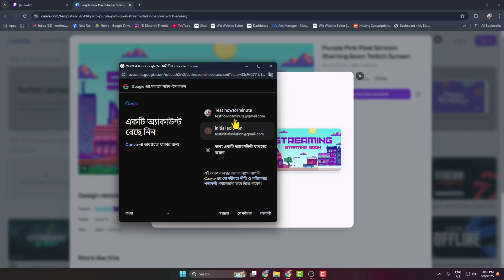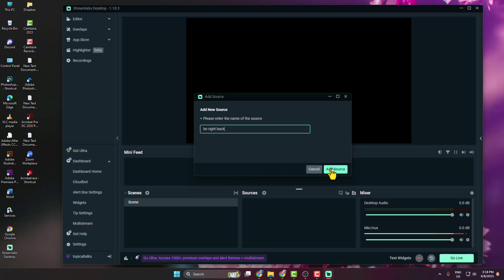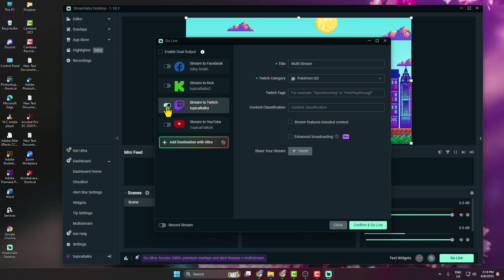How to Add a BE RIGHT BACK Screen for Twitch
Learn how to add a ‘Be Right Back’ screen in OBS for Twitch, so you can step away without losing viewer engagement.